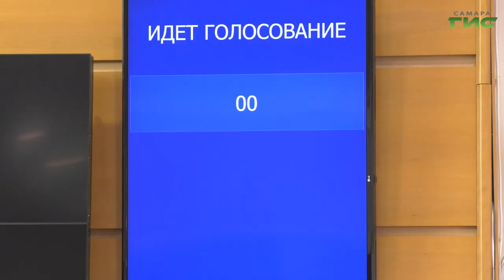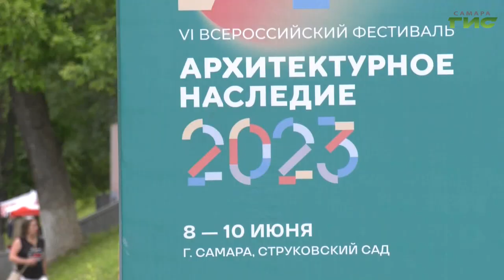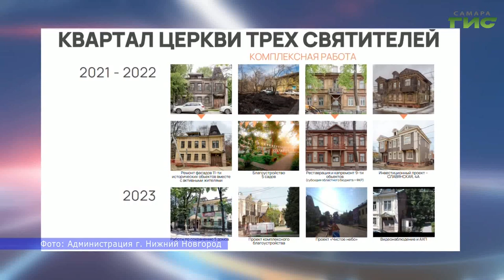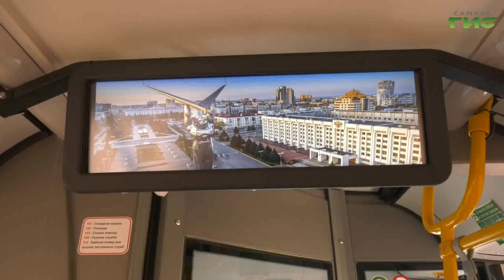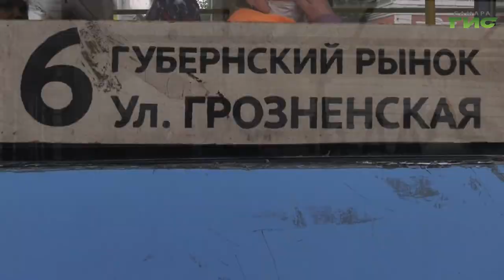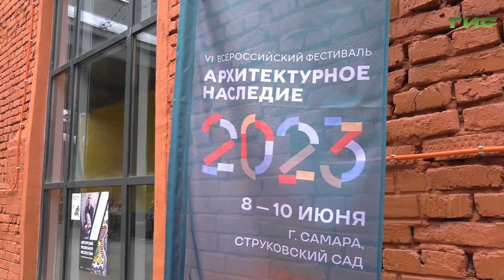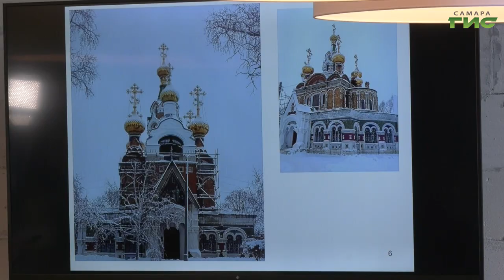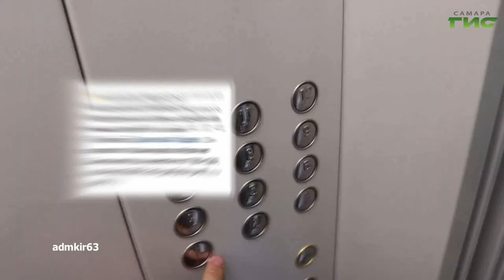"События" от 09.06.2023 (вечер)